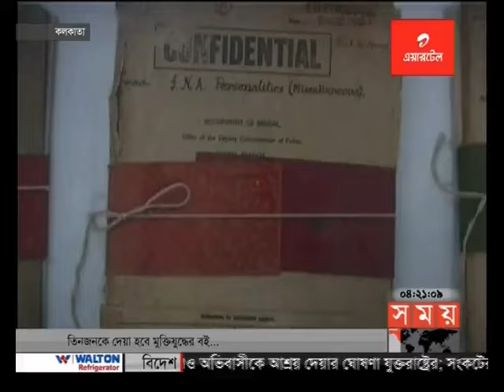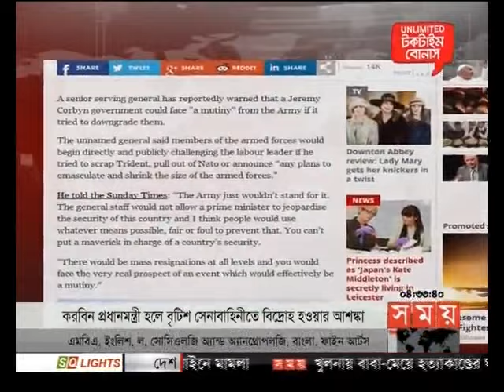আন্তর্জাতিক সময় (বিকাল ৪টা)